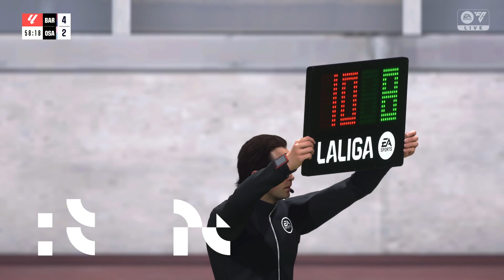EA Sports FC 24 PS5! FC Barcelona vs CA Osasuna Jornada 20 LALIGA EA Sports 2023/2024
EA Sports FC 24 PS5! FC Barcelona vs CA Osasuna Jornada 20 LALIGA EA Sports 2023/2024 -- Watch live